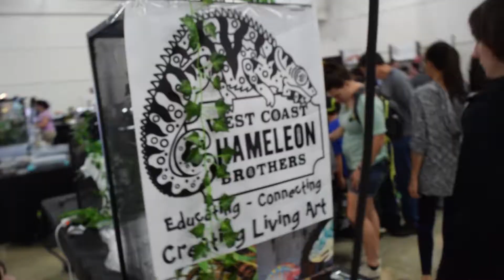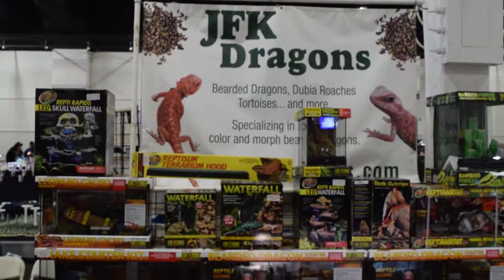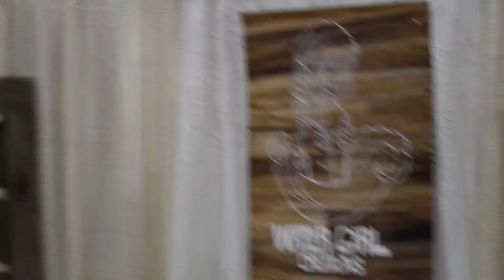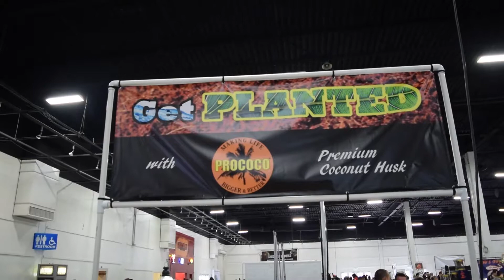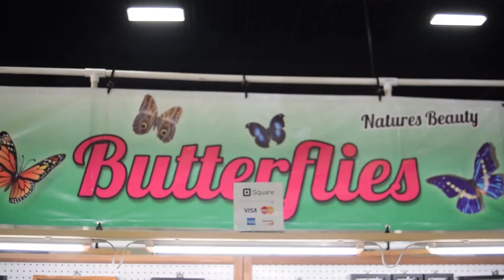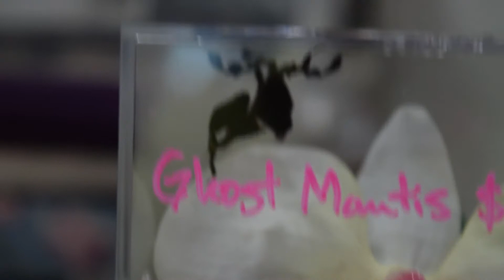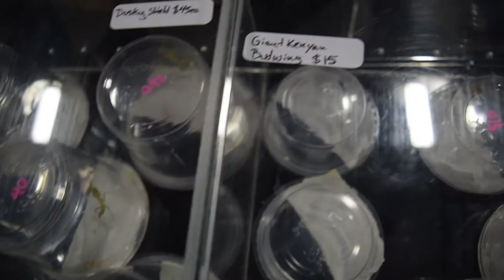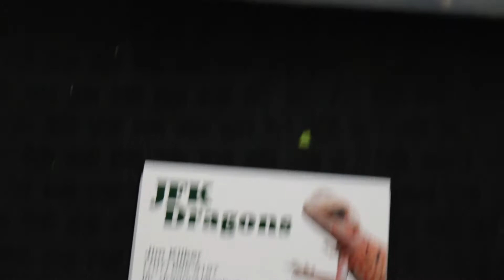The NorCal Reptile Expo 2018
Was a great conference, a lot bigger than the year before. If you wish you could have made it but didn't, then watch this video to see what you missed!